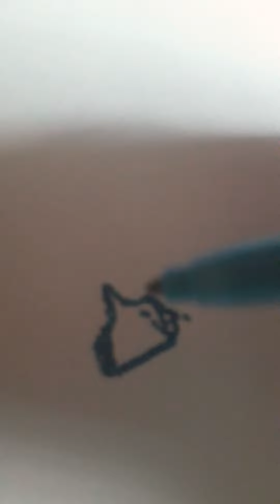komu sie podoba?